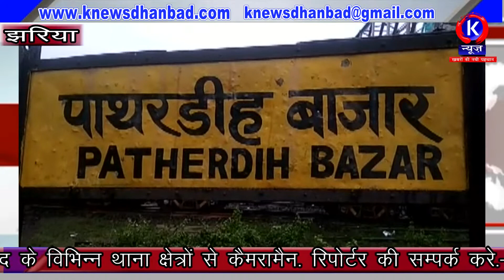K NEWS DHANBAD,BCCL OR AAJ